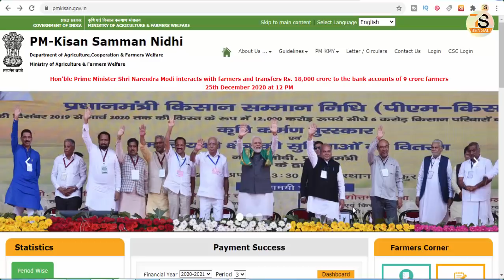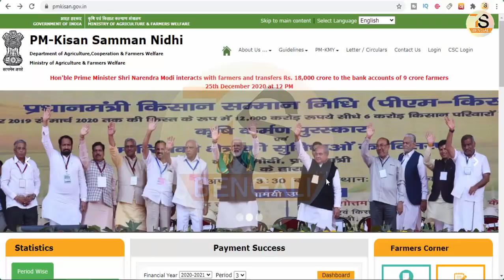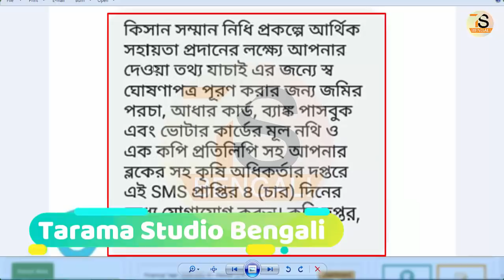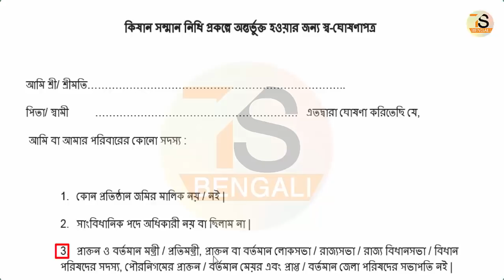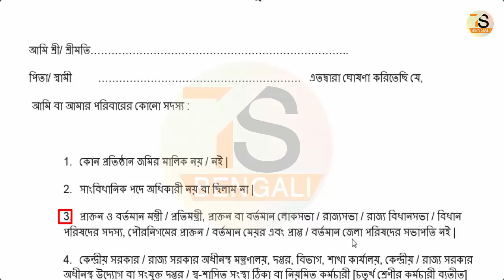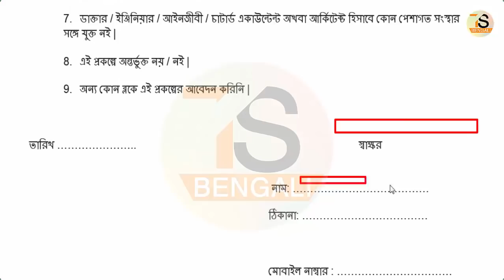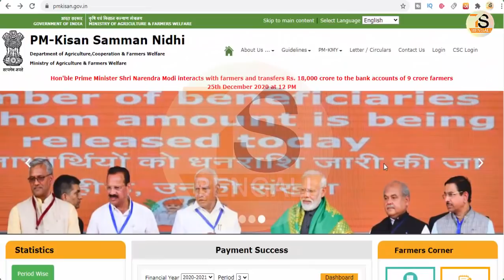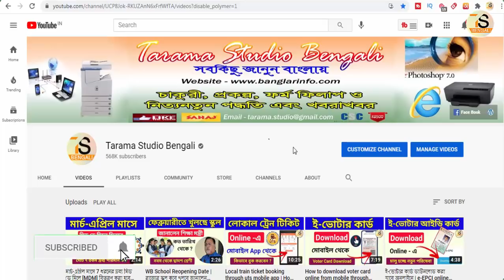প্রধানমন্ত্রী কিষান সম্মান নিধি যোজনার ডকুমেন্ট ভেরিফিকেশন & স্ব-ঘোষণাপত্র জমা নেওয়ার কাজ শুরু হলো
About this Video - প্রধানমন্ত্রী কিষান সম্মান নিধি যোজনার ডকুমেন্ট ভেরিফিকেশন & স্ব-ঘোষণাপত্র জমা নেওয়ার কাজ শুরু হলো [ Prime Minister Kisan Samman Nidhi Yojana's document verification & self-declaration submission work started in West Bengal ]